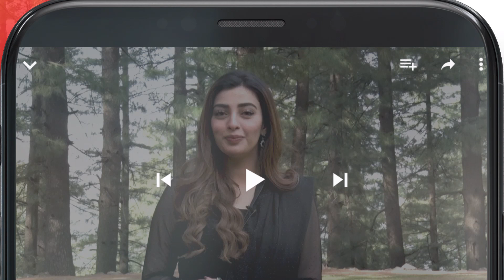Recap - Dagh e Dil - Episode 04 - 26th May 23 - HUM TV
Starring:
Asad Siddiqui
Nawal Saeed
Navin Waqar
Goher Mumtaz
Hassan Niazi